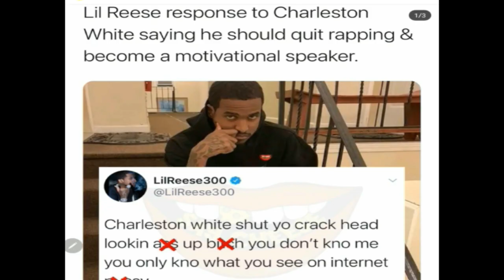Lil Reese Goes Off On Ex Crip Member Charleston White + Meg Thee Stallion Big Mad At Da Baby